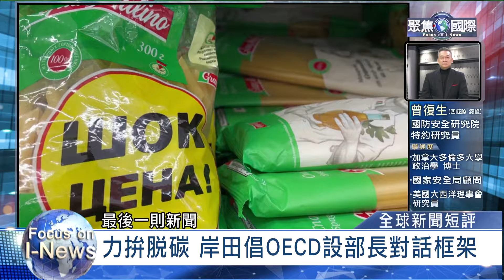美國在亞太部署新武器｜蒲亭計畫五月訪問中國｜聯準會利率連六凍｜岸田減碳對話倡議｜全球新聞短評2024 04/26-05/02｜《聚焦國際》EP623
來賓:國防安全研究院 特約研究員 曾復生

本週精選新聞
一、美國為何在亞太部署新武器？
1、中共在亞太推行「溫水煮青蛙」戰略。
2、美國運用「印太戰略」反制中共軍事擴張。
3、2023年美軍強勢部署是「最具變革性一年」。
4、亞太多數國家對中共恐懼，歡迎美軍在亞太部署新武器。

二、俄羅斯總統普丁為何5月要訪中？
1、普丁四月下旬親自宣布計畫5月訪中。
2、北約盟軍統帥卡沃里上將擔憂「俄中伊朝」軍事合作，將危害歐洲安全。
3、北約秘書長史托滕博格表明，中國若希望與西方保持有好，就必須停止在俄烏戰爭幫助俄國。
4、習近平與馬克宏5月會談結果，將影響5月「習普會」動向。

三、美國聯準會為何連續6次凍結利率？
1、美國聯準會延後降息讓強勢美元持續。
2、美國通膨居高不下，降息將讓通膨惡化，對拜登選情不利。
3、強勢美元有利進口不利出口，將擴大貿易逆差，對振興本土產業不利。
4、美國維持高利率恐加重金融體系壓力，讓債務違約風險擴散。

四、日本為何倡議OECD部長對話減排？
1、日本首相岸田文雄在法國的OECD部長會議，以輪值主席國身份演說展現領導態度。
2、岸田首相訪問巴西針對G20峰會，有關氣候變遷與淨零碳排議題，與巴西總統魯拉展開合作。
3、岸田首相將在巴西發表「日本的中南美洲政策」，營造日本在「全球南方」影響力。
4、岸田首相能否運用外交成績，扭轉國內支持度低落困境成為新挑戰。